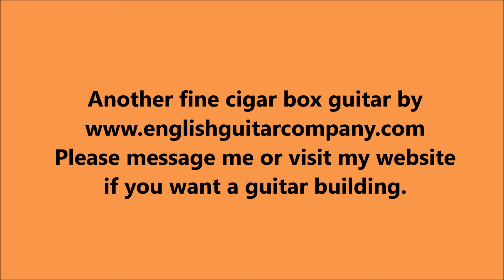Boxcaster 6 string T style cigar box guitar by The English Guitar Company played by Dogleg Steve